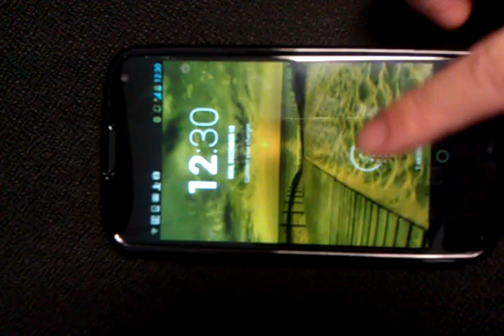Nexus 4 Hardware Gamma Control via FauxClock app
FauxClock + My Nexus 4 kernel == Hardware Gamma Control!

It should be available approximately tonight (Dec-12-2012).